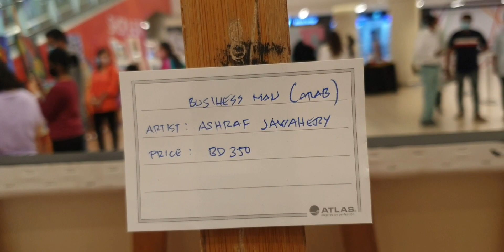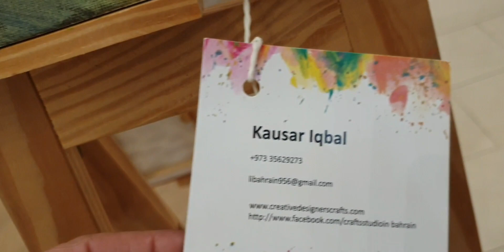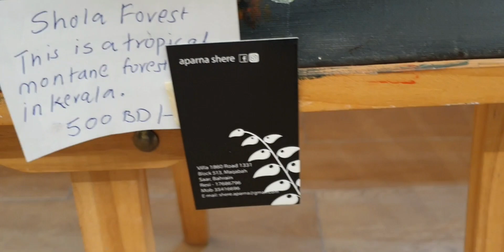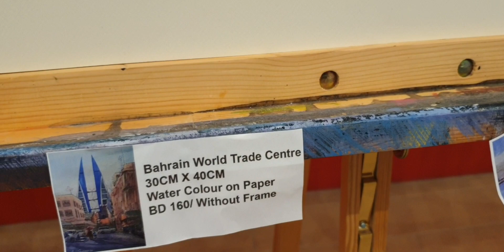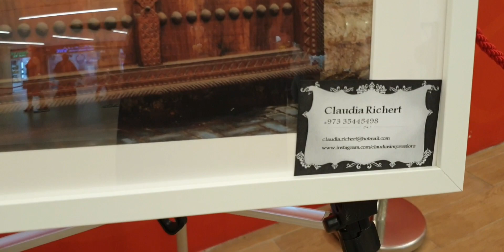Di.Gaz Art Exhibition Bahrain All paintings Работы художников Bahrain 🇧🇭(480)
Бахрейн 2021 год

Загляните на мой канал
Diana Art. Acrylic   новое видео на канале .

Thank you 🙏 I am very grateful for every help 🙏💋❤

Если вы хотите поддержать мой канал,  чтоб я могла снимать для вас,  больше интересных техник.  С Благодарностью приму,  любую маленькую помощь для дальнейшего развития .🙏💖

Мой Пейпал акаунт .
Follow Me  Please in Instagram .
Больше работ можно посмотреть в инстаграмм.

Моя страница на Фейсбуке. .

Приглашаю в новую группу на Фейсбуке  ссылка снизу  .Вы можете ставить свои работы , делится мастерством .

If you have any questions write me in my email .
Если у вас есть  вопросы пишите мне на мой электронный адрес .

Акрил Диана